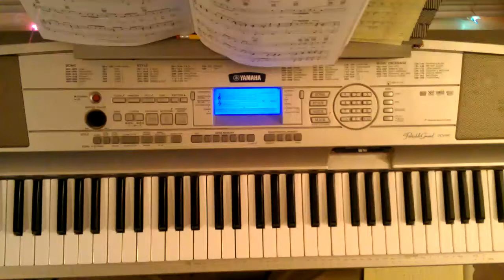Stevie Wonder - For Your Love (tutorial)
This is an easy Piano lessons to help you get started!!! Thank you for checking me out!!!